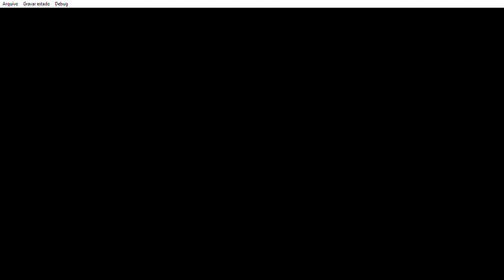Tomb Raider 3 - High Security Compound in 16:59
My favorite level from Tomb Raider 3.